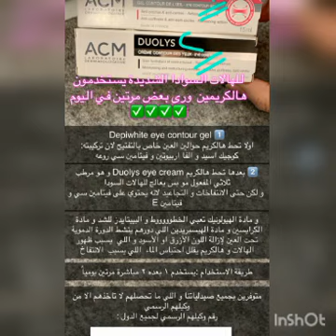افضل علاج الهالات السوداء تحت العين بأنواعها - د جنة خداده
افضل علاج للهالات السوداء تحت العين بأنواعها الخفيفة والمتوسطة والغامقه وطريقة تفتيحها بشرح مفصل من - د جنة خداده